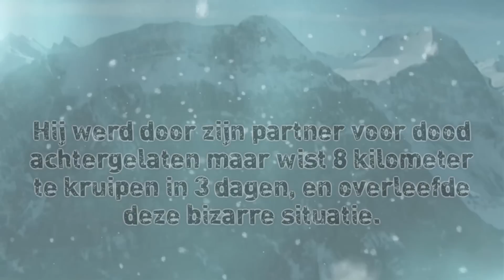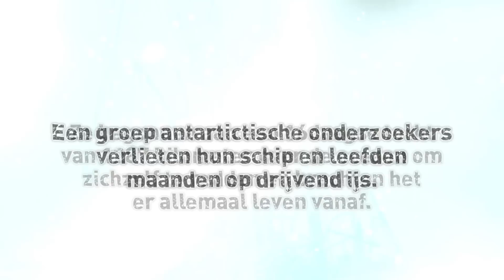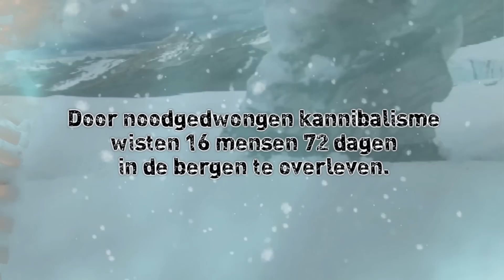10 Wonderlijke Overlevingsverhalen - TIEN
Deze mensen hebben een bijzonder verhaal te vertellen. Ze zijn aan de dood ontsnapt op wonderlijke wijze!